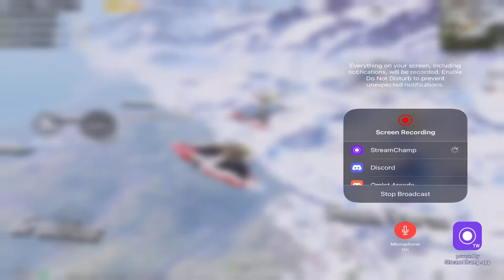🔴ASSALAM U ALAIKUM KE HAAL AY ? LET'S PLAY WITH ME [ PUBG MOBILE FARLIGHT 84 BULBUL LIVE ]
IGNORE TAGS.